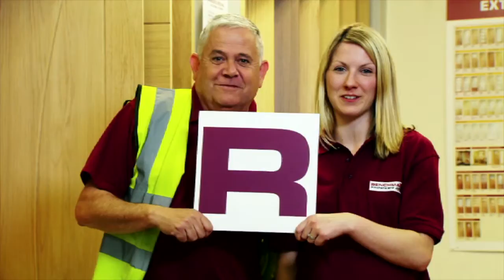Benchmarx - It's All About Our People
Take a look at what makes Benchmarx so special to those in the trade industry. With a 48-hour supply turnaround and a 24-hour replacement service, Benchmarx is the leading provider of kitchens and joinery services throughout the UK. With so much room for you to grow, the only way is up at Travis Perkins plc.